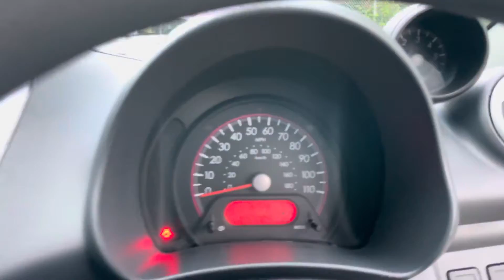Suzuki Alto 1.0 SZ4